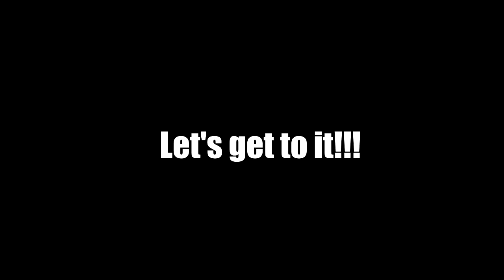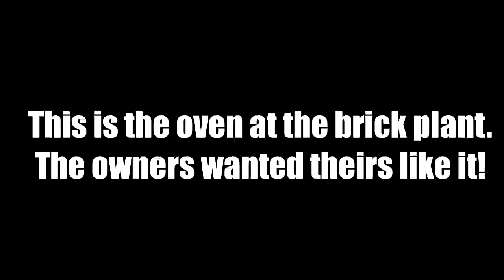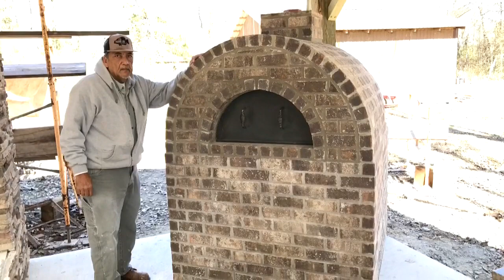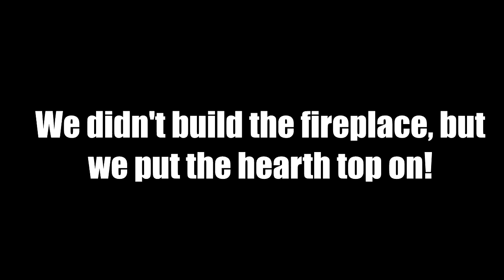The day after the Louisiana Snow! Building a brick pizza oven! Crappie Fishing!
Caught some nice ones!